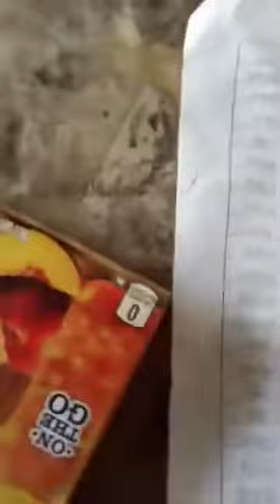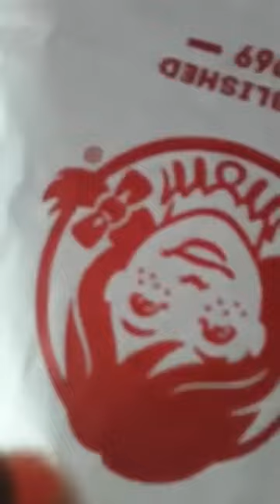How to go on a diet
Welcome, everyone. Welcome to Carolina Diamond Productions Youtube channel A woman who loves God and cooking cash app:  $carolinadiamond77 cash appl:  $carolinadiamond77 I am a God-fearing woman Who is God-driven and God lead.  I love dogs and meeting new people.  My hobbies are cooking, singing, and taking care of my country and family.  Much Love.